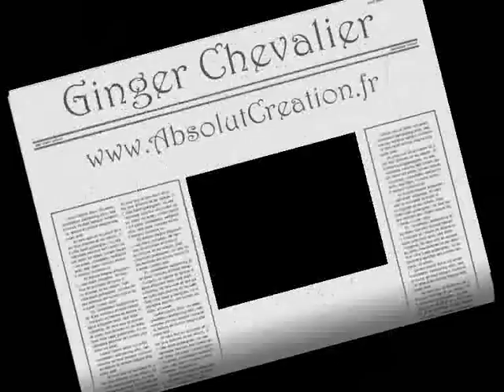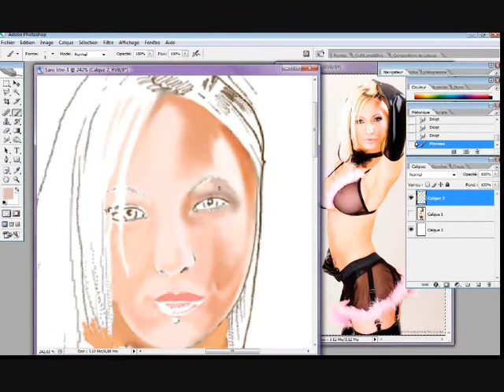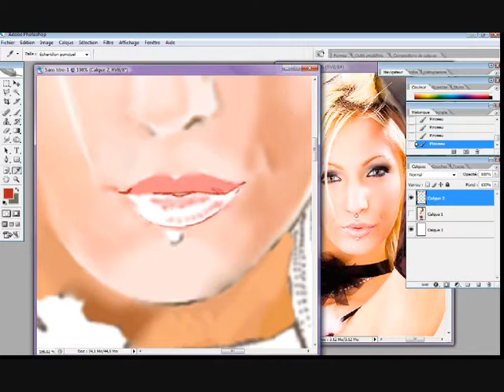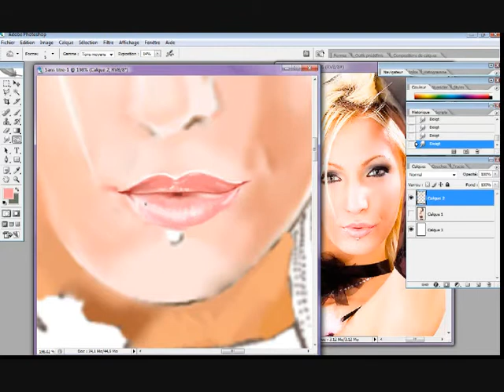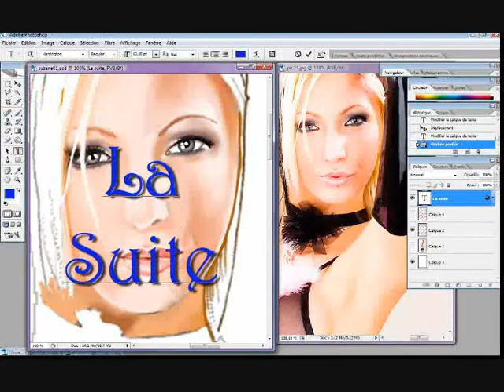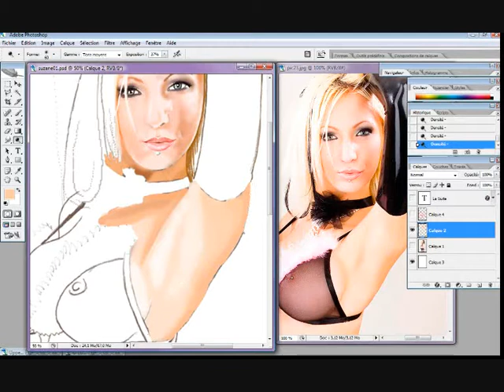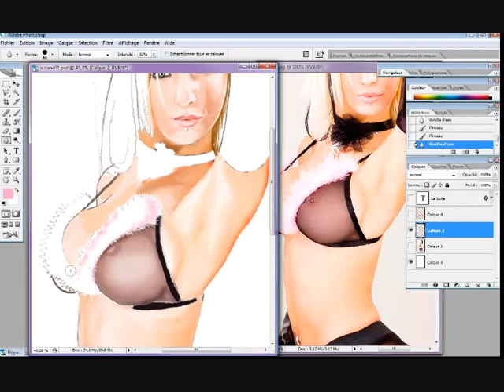suzan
speed painting (my first one ;-)
ma premiére tentative de speed painting :-)
*** ginger chevalier